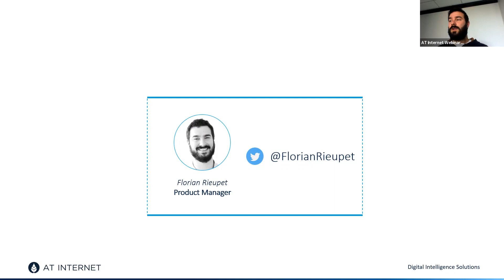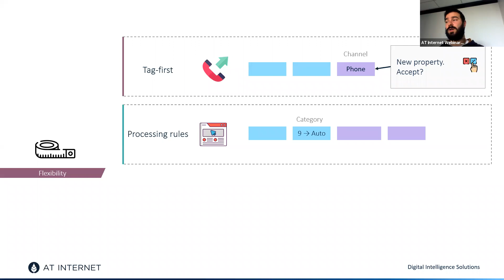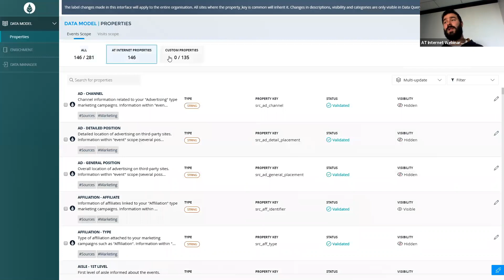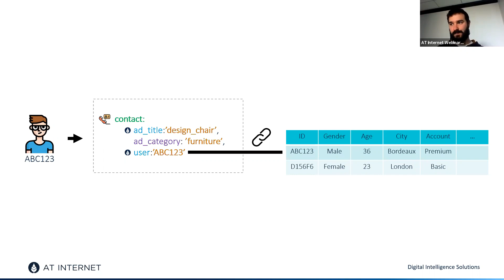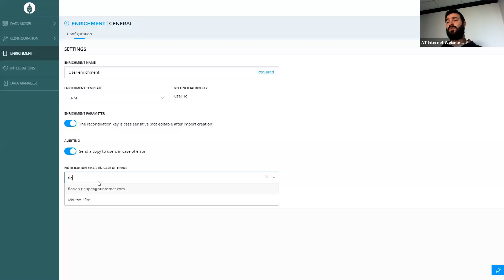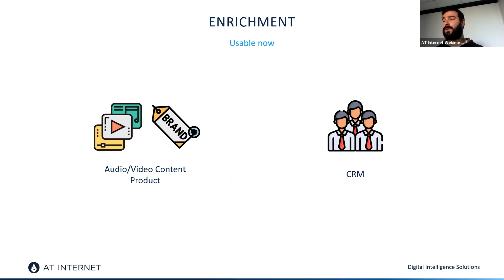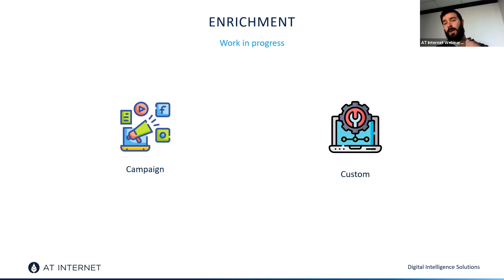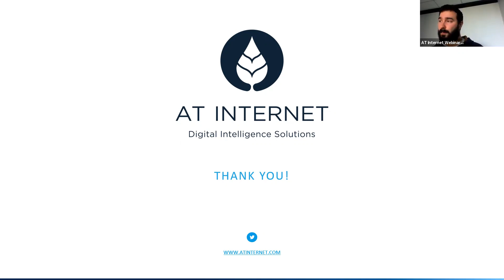Data Model : enrichissez vos analyses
🤔 Comment intégrer plus d'informations dans vos analyses, sans alourdir votre tag, tout en gardant une grande flexibilité d'affichage de vos données ? Grâce au Data Model de l'Analytics Suite